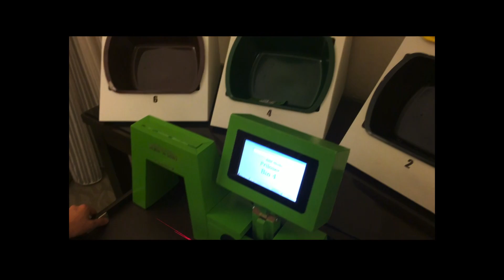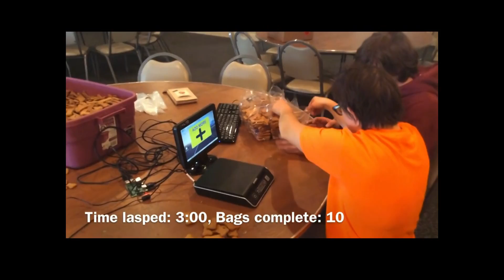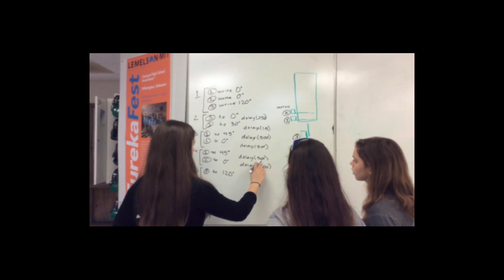Authenticity Matters | Jordan Estock | TEDxWilmingtonED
Authentic learning experiences matter when preparing students for the real world. This talk highlights four authentic learning examples that focus on high school students creating assistive technology devices for people with disabilities. Viewers will have a better idea as to what authentic learning looks like and why it matters.

Jordan Estock was born and raised in Wilmington, Delaware. He is a product of the Brandywine School District. Jordan earned his bachelors degree in Technology Education at Millersville University and his masters degree in Educational Leadership at Wilmington University.  He is currently pursuing a doctoral degree at Wilmington University in Educational Leadership. He taught engineering at Concord High School for eight years. Jordan previously coached soccer and lacrosse. For the past four years he has been a VEX robotics advisor. He is a two time SourceAmerica Design Challenge National Champion, MIT Inventeam $10,000 grant winner and awarded a US patent along with his students. Jordan is passionate about finding authentic real world problems for students to solve. He is actively seeking to extend outside the walls of the classroom to partner with local businesses, nonprofits, and community members. Jordan loves developing assistive technologies for people with disabilities. This talk was given at a TEDx event using the TED conference format but independently organized by a local community.